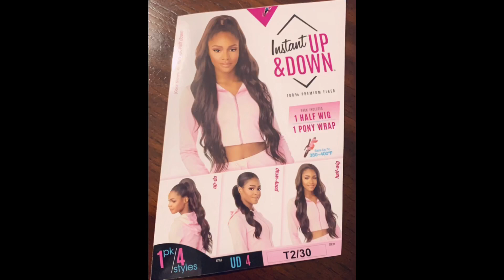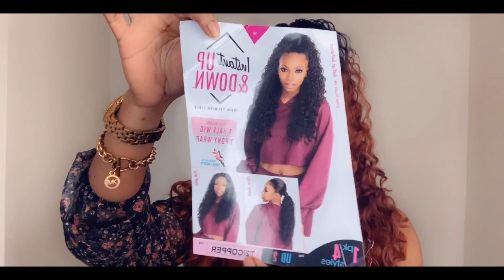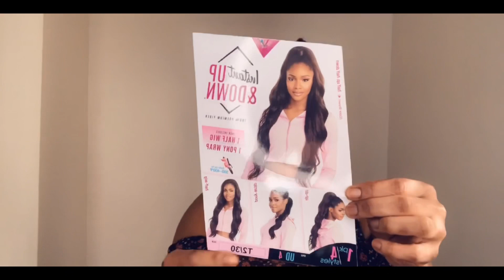HOW TO: Sensationnel Half Wig N Pony Wrap/Wig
Link to both half wigs in video are below👇🏾👇🏾👇🏾

Second Wig: Sensationnel Half Wig N Pony Wrap Instant Up N Down UD 4 (T2/30)

First wig: Sensationnel Half Wig N Pony Wrap Instant Up N Down UD 2 (T2/COPPER)

To create this hair style you will need👇🏾👇🏾👇🏾
👉🏾Sensationnel half wig and pony wrap
👉🏾styling gel
👉🏾bobby pins
👉🏾hair ties